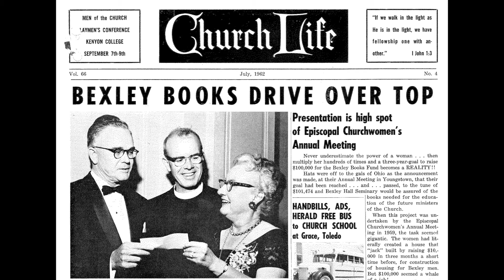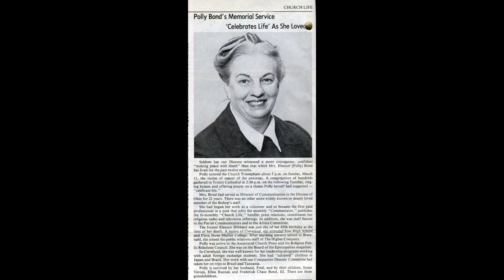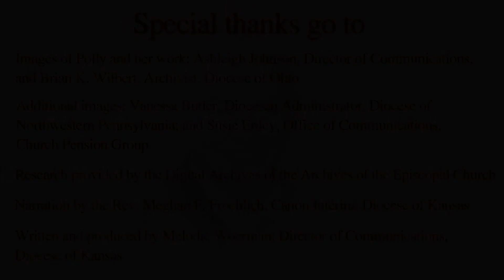Remembering Polly Bond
A look at the life, ministry and legacy of Polly Bond, for whom the annual awards of the  Episcopal Communicators organization  are named.